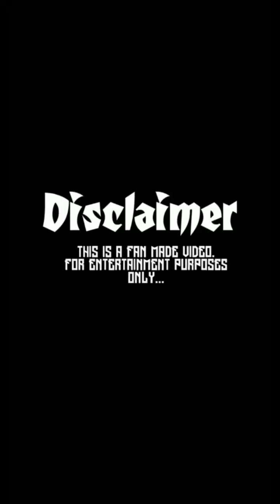New santhali instagram reels29_Lx Murmup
🙏Thanks for🙏

2022 New Girls Reels || Modern Girls Reels || New  💑Couple Reels || New Insta Trending Couple Reels || Instagram reels, New 💑Couple Reels || New Insta Trending Couple Reels ||

Keywords 🎀

Hastags#️⃣​

                                            End❗